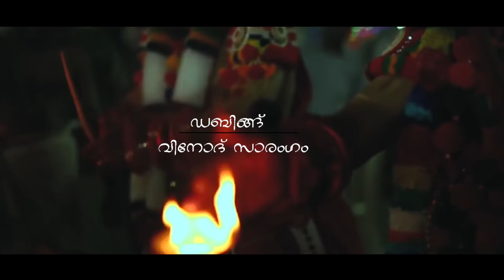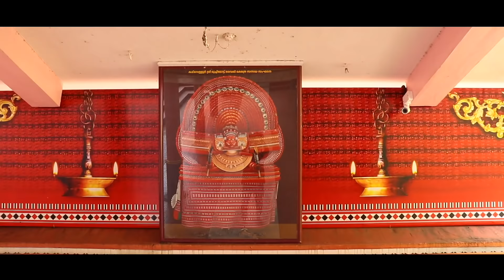manakkadan gurukkal/മണക്കാടൻ ഗുരുക്കൾ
Contactso
Director : 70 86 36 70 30
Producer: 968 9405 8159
THANKS

 ANIL T
 NIGESH ECHAYAN ,
SUGESH ASTROLEGER
HAREESH PRATHEEKSHA,
REAKESH PAYANGAPADAN

 GHSS UDINUR 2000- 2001 SSLC BATCH

Theyyam (Teyyam,Theyam, Theyyattam ) is a popular ritual form of worship of North Malabar in Kerala, India, predominant in the Kolathunadu area (consisting of present-day Kasargod, Kannur Districts, Mananthavady Taluk of Wayanad and Vatakara and Koyilandy Taluks of Kozhikode of Kerala) and also in South Canara and Kodagu of Karnataka as a living cult with several thousand-year-old traditions, rituals and customs. The performers of Theyyam belong to the lower caste community, and have an important position in Theyyam. People of these districts consider Theyyam itself as a God and they seek blessings from this Theyyam. A similar custom is followed in the Mangalore region of neighbouring Karnataka known as Bhuta Kola.